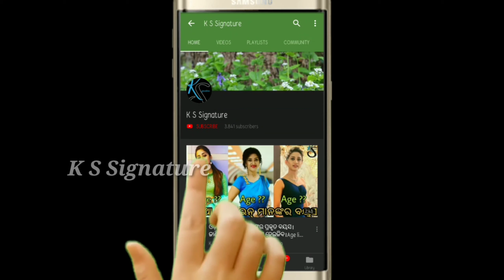Rani panda crying badly when people are reproach about accident ।। rani panda